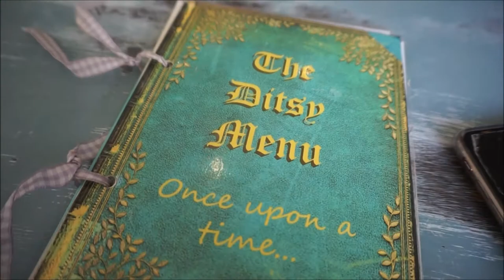October 2016 ; Trip to Skye and Halloween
This is a wee project of mine that I’m starting to remember all the good things in life, please let me know if you enjoyed!